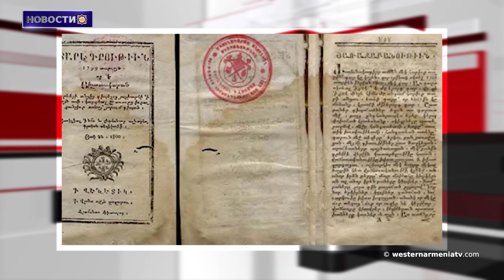Турки нанесли авиаудары по северу Сирии и Ирака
1.Предметы из Араратского царства выставлены в Карсе.
2.Спецслужбы Азербайджана путем обмана собирают информацию.
3.«Жертва, предательство, до каких пор?»: Вазген Сислян.
4.Турки нанесли авиаудары по северу Сирии и Ирака.
5.Знакомство с историческими местами Западной Армении: Айоц Дзор.
6.Журнал «Ай Дерсим» выступает против геноцида и массовых убийств.
7.Армянский пресс-архив библиотек Конгрегации Мхитаристов оцифрован.